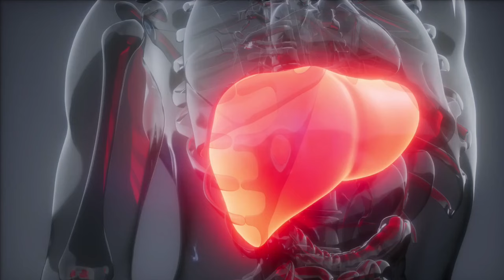Reduce Face Puffiness | Reduce Swelling From Your Face - Dr. Vivek Joshi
Reduce Swelling From Your Face | Reduce Face Puffiness - Dr. Vivek Joshi

Kumkumadi Sun shield